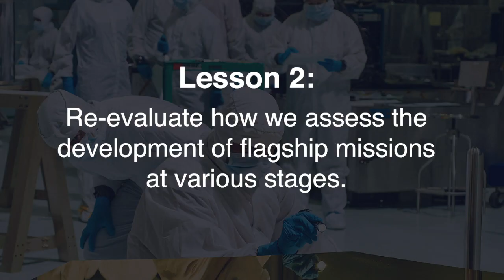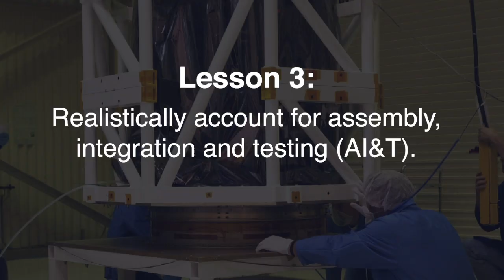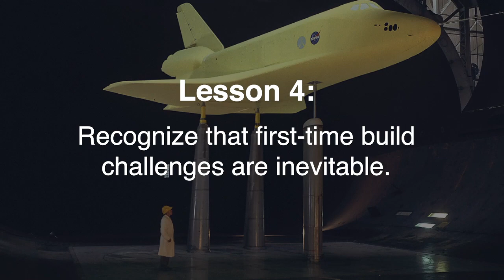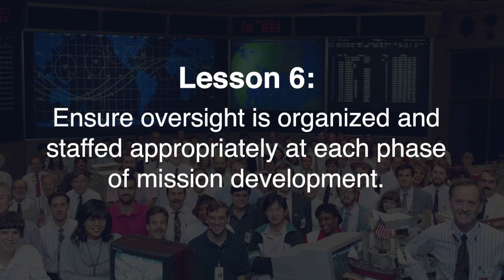William Gerstenmaier on Lessons Learned from Large NASA Projects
William H. Gerstenmaier, associate administrator for the Human Exploration and Operations Mission Directorate, provides strategic direction for NASA's human exploration of space and programmatic direction for the International Space Station, Space Launch System and Orion spacecraft.

appel.nasa.gov